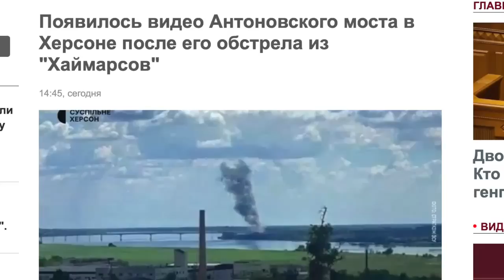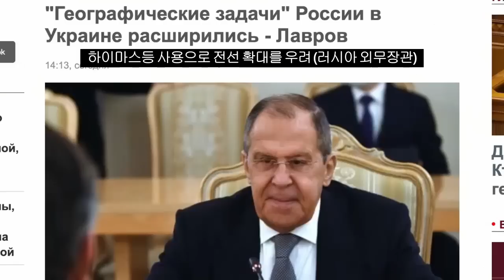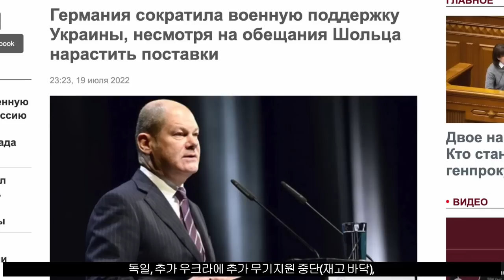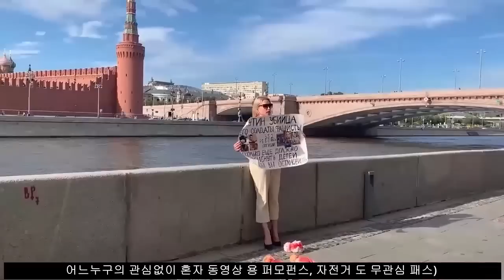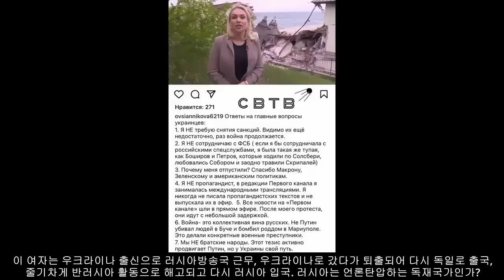벨라루스 통신 61, 푸틴의 새로운 세계 질서 모색 (BRICS), 우크라 군의 하이마스 공세 와 자파로제 원전 포격// 러시아, 이란, 터키 3자 협상 내용은?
설명:
북동부 돈바스 전황입니다.
이 지역은 이미 알려져 있듯이 러시아군의 전선 분리 작전이 거의 성공 직전까지 와 있습니다.
세베르스크 와 솔리다르등 러시아군과 최 근접 작전이 진행되고 있는 전선 이외에도 러시아군은 이 도시 너머 슬라뱐스크, 크로마토르스크를 향해서도 진격을 개시하고 있으며 이미 이 지역은 러시아군에 의해 각개 격파되는 양상을 가지고 있는데 영국의 전황 분석가의 말을 들어보아도 이 지역은 이미 러시아군의 점령이 확실시되며 나아가서는 후방의 바르벵꼬바를 기점으로 아래로는 아브데브까까지 러시아군이 결국 점령하지 않을까 하는 전망을 하고 있습니다.
이러한 전황분석은 이미 러시아쪽에서 과거부터 예상하였던 전황 분석과 같습니다.
전황 지도를 보시면 슬라반스크 와 크라마토르스크, 그리고 또레츠크 지역을 러시아군이 각개 개별적으로 포위하는 상태에서 전선은 서쪽으로 더 진전하여 바르벵꼬바 와 아브데브까를 이어주는 러시아군의 커다란 이 지역 포위 작전을 영국 전황 분석가는 예상하고 있습니다. 다시 말해 바르벵코바 와 아브데브까 안쪽에 있는 도시는 결국 러시아군의 포위 속에서 고립 소멸되는 과정을 겪을 것으로 보입니다.
이 동영상은 어제 도네츠크 지역의 마르잉까 지역에 우크라이나군의 방호 진지를 107연대 도네츠크 연합군이 족집게 타격을 하는 영상입니다. 제공권이 없고 포격전에서 열세를 보이는 우크라이나군은 필연적으로 패배할 수밖에 없음을 이 동영상에서 잘 보여주고 있습니다. 아무리 참호를 깊게 파서 방어를 한다고 해도 무차별 포격에는 결국 패할 수밖에 없는 상황입니다.
그런데 남부 전선에 자빠로제와 헤르송에는 현재 우크라이나군의 강한 공세에 러시아군이 맞서 있는 형편입니다.
요즘 우크라이나군은 남부 전선에서 국제법 상 허용안되는 대인 지뢰를 무수히 매설하여 민간인 피해를 속출시키고 있다고 합니다. 그림에서 보듯이 아주 작은 모양의 지뢰로서 살상력은 굉장해 한번에 64개의 파편이 폭발한다고 합니다. 또한
자빠로제에 있는 우크라이나 최대의 원전 발전소에 어제 우크라이나군은 가미가제라는 무인 드론 폭격기를 사용하여 공격을 했습니다. 이것은 정말 커다란 인류의 재앙을 불러올 수 있는 원전 폭발사고로 이어질 수 있는 국제법 상 허용 안된 테러 행위입니다. 제렌스키 정권이 이성을 잃어버리고 있는 과정이라고 해도 이러한 원전 발전소에 대한 포격 시도는 있을 수 없는 전쟁범죄입니다. 다행히 중심부 중요 장소에는 피격이 이루어지지 않았다고 합니다.
아직 까지 우크라이나측에서는 이 공격에 대한 공식적인 답변은 없습니다. 러시아군도 이런 공격에 대비한 대 방공망제어 시스템을 추가로 설치해야 한다는 여론이 비등하고 있습니다.
또한 이 며칠 사이에 하이마스를 이용한 우크라이나군의 정밀 타격이 수차례 이루어 졌습니다.
헤르송 근처를 이어주는 전략다리인 안토노프 다리가 며칠째 여러 번 정밀 타격을 당했습니다. 이제는 차량운송이 위험할 지경이며 예비 부교를 설치하는 등 새로운 부교설치가 필요하며 이지역에 시급히 대 방공시스템을 추가 설치해야 한다고 합니다.
현재 이러한 하이마스의 운영은 100% 나토나 미국 요원의 직접 참여하에 이루어지고 있는 것으로 알고 있는데 위성 항법 시스템을 이용한 정밀 티격에 하이마스의 강점이 나타나고 있습니다.
지도에서 보듯이 우크라이나군은 집중적으로 헤르송 인근의 안토노프 다리와 카호프까 도시 일대 그리고 이곳의 다리한곳에 집중적으로 하이마스포탄을 퍼부어서 헤르송과의 군수물자 수송을 파괴할려고 합니다.
이미 하이마스에 의해 까호프카에서는 민간인 7명이 사망하고 수백명이 중경상을 입었는데 이외의 다른지역인 알체프스카에도 포격을 가해 이지역 전동차 차고를 포격, 전 지역의 교통을 마비시켰습니다,
알체프스크에는 총 6발이 투하되었다고 합니다.
현재 하이마스는 우크라이나군에 12~16개를 보유하고 있는데 이 하이마스의 사정거리에는 크림반도, 돈바스 전역, 심지어는 벨라루스까지 사정권에 들어간다고 합니다.
러시아 외무장관은 이러한 상황이 계속된다면 이번 전쟁의 양상은 보다 더 확전되어 새로운 양상으로 발전할 수 밖에 없을 것이라고 인터뷰에서 말하고 있습니다.
우크라 국방장관은 그림에서 보여주듯이 대 전차 파괴무기 재블린은 물속에 가라앉은 해골모양으로 묘사하면서 무용지물로 필요없고 하이마스는 물위에 떠받쳐있는 어린아이를 묘사하면서 아주 필요하며 추가로 50에서 100대가 필요하다고 지원을 호소하고 있습니다. 미국에서는 추가로 4문의 하이마스를 지원할거라고 발표했습니다.
과거 우크라이나는 제블린을 든 성모 마리아 상을 대대적으로 선전한 바 있습니다. 무언가 이 나라 지도자들은 정상적이 아님을 이런 그림을 통해서도 알 수 있습니다.
러시아는 이에 대응하여 추가로 전선을 강화하여 공격적으로 대응하면서 하이마스 원천 차단을 위한 포격을 강화하라고 쇼이구 국방장관은 주문을 하고 있습니다
독일에서는 추가로 우크라이나에 무기지원을 중단할 예정이라고 합니다. 원인은 독일에 현재 재고 무기가 바닥이 나서 더 이상의 무기 지원이 불가하다고 하는데 타당한 이유인지는 모르겠습니다.
며칠전에 우크라이나의 한여학생이 이번 전쟁은 그만두라고 평화를 가져야 한다고 온라인상으로 주장을 했는데 이 여학생이 행방불명이 되어 가족들이 애타고 찾고 있다고 합니다. 전쟁을 빙자한 무서운 독재 파쇼체제가 우크라이나를 덮치고 있습니다.
이번 숨스키 전투에서 아조프 나치 연대의 간부가 사망한 것을 두고 우크라이나에서는 성대한 장례식을 거행했습니다. 아조프 연대 깃발을 비롯하여 많은 수의 다른 나치 연대 깃발들이 펄럭이고 있습니다.
푸틴 대통령은 전격적으로 이란을 방문하여 이란 대통령 그리고 터키대통령과 3자회담을 가졌습니다. 여기에서 푸틴은 시리아의 평화를 위해 미군은 무조건 철수해야 하고 ISIS 테러 집단의 타도를 공동으로 할 것을 주장하였으며 터키 대통령과는 우크라이나 곡물 수출 관련하여 적극 해결방안을 모색해야 한다고 했습니다.
이 3자 회담은 향후 브릭스 연맹의 발전 활성화에 기초를 튼튼히하는 역할을 하는 도시에 대미 독자 협력체제를 브릭스를 통해 실현해가는 가능성에 한발 더 내디디었다는 평가를 받고 있습니다.
터키대통령은 회담 말미에 푸틴의 등을 감싸주며 헤어짐을 아쉬워하는 모습을 보여주기도 했습니다.
귀국즉시 휴식도 취하지 않고 푸틴대통령은 이란이 너무 더워 에어컨 때문에 약간의 감기 기운이 있다고 양해를 구하면서 새로운 시대의 강한이념이라는 슬로건을 내고 포럼을 진행중인 대표자들과의 면담을 실시하였습니다. 이 포럼에서는 러시아 내부의 당면한 문제점들의 청취와 이의 해결 방안을 논의했습니다. 회의 도중 한 대표가 연설을 하는 도중에 푸틴대통령은 손으로 제스처를 하면서 재정 지원이 필요한 것 같으니 여기 동석한 재무부장관에게 잘 설명하라고 농담을 하여 관중의 폭소을 자아내기도 했습니다.
회의 도중에 푸틴은 러시아 전역의 중고등학교에 기술 향상반을 설립해서 기술력 증강 교육을 실시해야 한다고 하면서 예를 들어 현재 캐나다에서 정유가스 터빈을 수리하는데 왜 이러한 기술이 러시아에는 없는지 하루빨리 기술력 향상을 해야 한다고 주장했습니다.
 또한 현재 유럽에서 진행하고 있는 에너지 절감 캠페인이 아주 유치한 수준이라고 추가 설명을 했습니다. 독일의 에너지 절감 포스타에 푸틴으로 말미암아 에너지 절감을 해야 한다는 유치한 문구를 아동들에게 교육하면서 샤워 할 때는 에너지 물 절약을 위해 중요 부위만 씻으라고 교육을 하는데 이것이 과연 올바른 절약 방법인지 알 수 없다고 비판을 하고 있습니다.
또한 회의 말미에 참석차 전원과 기념 촬영을 했습니다.
저녁에는 전국 어린이 체육 경연대회가 열리는 대회장에서 화상회의를 통해 어린이들과의 대화를 나누면서 체력향상과 취미활동에 모든 어린이들이 시간을 즐겨주기를 당부한다는 말을 하였습니다.
 성지순례에 관해 보도해 드립니다. 모스크바 인근의 황금 도시에 속하는 세르기에 파싸드 도시에는 성자 세르기에를 기념하는 600주년 기념행사가 있었습니다. 이 행사를 위해 3일전부터 이 도시 성지순례를 하는 수천명의 순례객들이 도보로 행진을 해서 도시에 도착했습니다. 이 도시 교회의 유명한 전설적 이콘의 전시회도 함께 열렸습니다. 한 순례객은 민스크에서 여기까지 왔는데 자기 남편의 이름도 세르기에인데 남편이 성자 세르기에의 이름을 딴 성자를 축하하기위해 여기까지 왔다. 모두들 착실한 정교회 신자들의 성지순례 이었습니다. 러시아에는 국민의 대부분이 정교회 신자라고해도 될만큼 동방정교회에 대한 신앙심이 깊이 자리잡고 있습니다.
이 동영상은 어느 여자가 모스크바 크레믈린 궁을 배경으로 혼자서 일인 시위를 하고 있습니다. 피켓내용에는 푸틴은 살인자다 수많은 아이들이 죽어 나갔고 러시아 군인들은 파시스트다 라는 끔찍한 문구를 쓴 피켓을 들고 있습니다. 그런데 누구하나 관심이 없습니다 심지어는 지나가는 자전거 행인도 고개만 돌려보고는 무심히 그냥 지나칩니다. 한마디로 관심 대상이 아닌 내용입니다. 모스크바 강변을 지나가는 유람선에서도 이 여자에 대해서는 관심이 없습니다. 한 10여분 시위 장면을 비디오로 찍고서는 경찰의 조용한 연행에 경찰차로 끌려갑니다. 러시아에 언론자유가 없고 독재 정치가 심하다는 말이 무색해집니다. 이 여자는 전쟁초기 한 국영TV 뉴스앵커 뒤에 기습적으로 나타나 반전 시위 피켓을 들었던 여자입니다. 이 행위에 대해서도 러시아에서는 약식 벌금으로 벌금형에 처 했었는데 이 여자는 알고보니 우크라이나 출신으로서 러시아 국영 방송국 근무 경력의 여자이었습니다. 이 소동 이후 우크라이나로 돌아갔으나 우크라이나에서도 환영을 받지 못해 다시 독일로 출국해서 독일 언론사에서 임시직으로 근무하다 거기서도 우크라이나 난민들과 반전시위를 하다 해고되어 다시 러시아로 입국해서 이번에 이런 시위를 하고 있습니다. 다른 나라 같았으면 출국 금지에 입국 금지 아니면 구속 수사를 했을 정도입니다만 이것이 오늘날 러시아의 현실입니다,
오늘은 여기까지 입니다. 시청해 주신 여러분 감사합니다.

***자발적 후원은 광고 수입도 없는 열악한 환경 속에 훈훈한 용기를 북돋우어 줍니다.
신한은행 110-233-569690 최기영